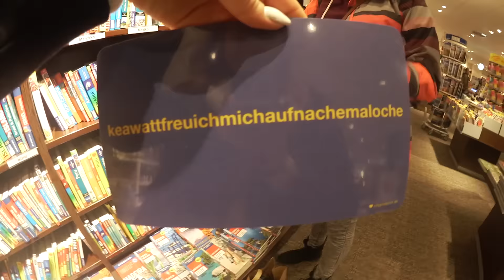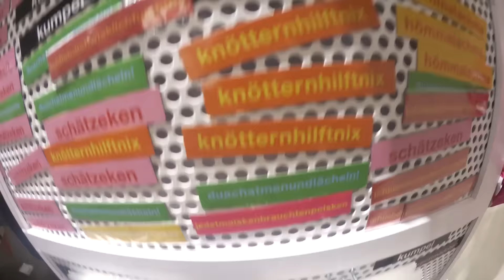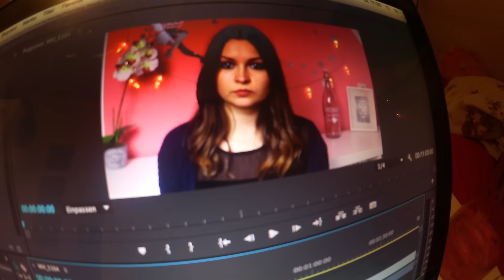FMA #66 - Ruhrpottdeutsch - YooNessa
Neues Follow Me Around !! :)
Viel Spaß :)

Neue Videos: Jeden Mittwoch & Samstag um 12 Uhr und zwischendurch ♥